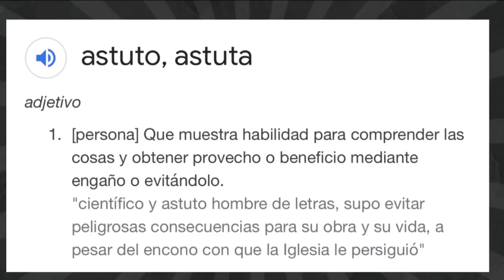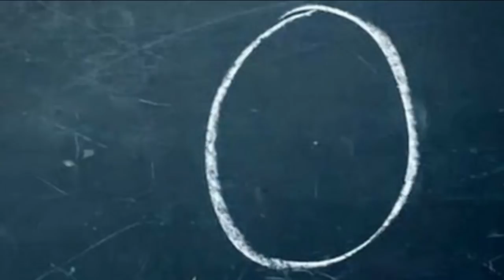2021/05/27 Monólogo “Chataing” por MegaTV